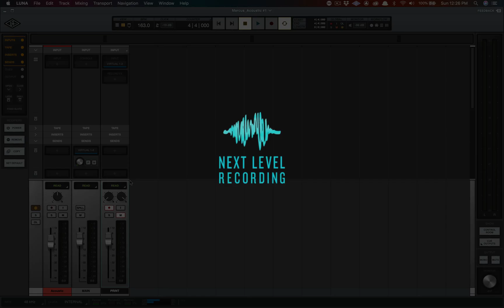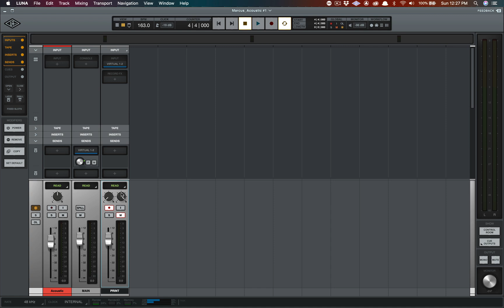How to Print Audio in Universal Audio's Luna | Next Level Recording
This video will give you a step by step walkthrough on how to print audio in Universal Audio's new recording software, Luna. Printing audio tracks is good for printing your entire mix or any processing you have on a track to free up DSP.